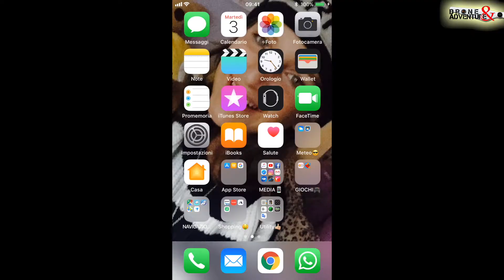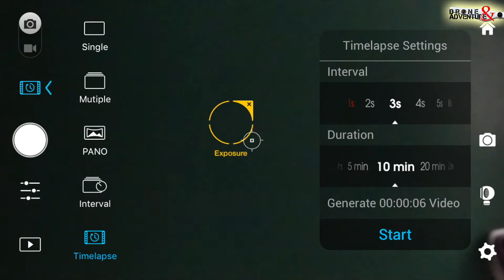Hyperlapse Dji Osmo come si realizza? Tutorial ITA 4K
In questo video rispondo a Francesco Mazzeo, il quale mi ha chiesto come realizzare un hyperlapse col Dji Osmo.
Spero che il video sia stato esaustivo.
Se avete altre richieste, come ha fatto Francesco, scrivetelo nei commenti!

✰RIPRESE: PANASONIC HDC-SD90
                     DJI OSMO